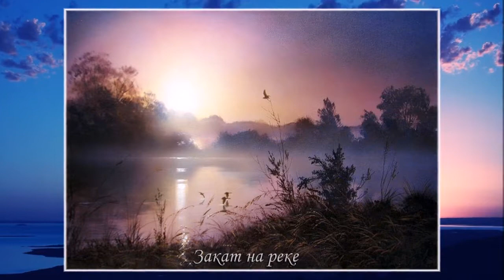Художник Юшкевич В. Н. и "Осенний роман" Арсения Якшиянца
Картины художника Юшкевич В. Н, мастера пейзажной живописи. Серия - Лето и осень